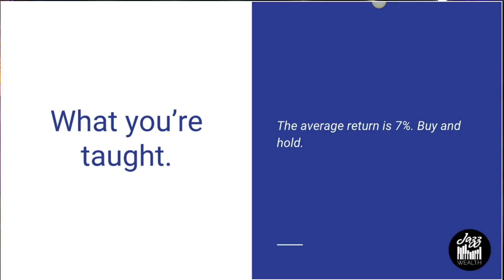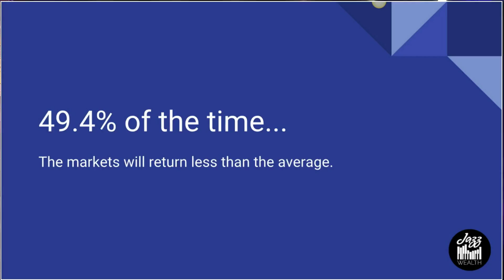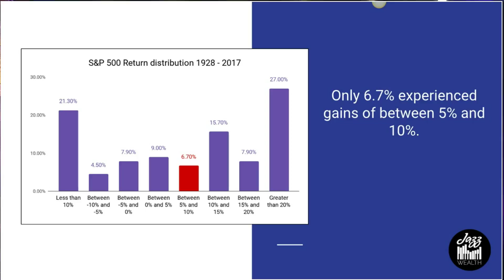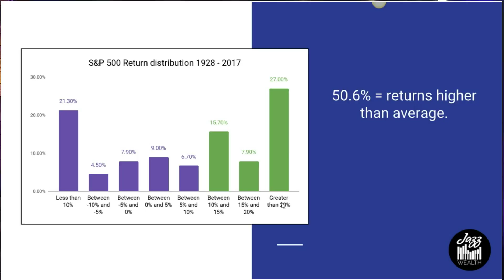📊S&P 500 return distributions you NEED to know! | FinTips 🤑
The average return of the S&P 500 is something that gets talked about all the time but knowing how those returns are distributed may shock you. Today we talk about your retirement accounts and the return expectations and probabilities.